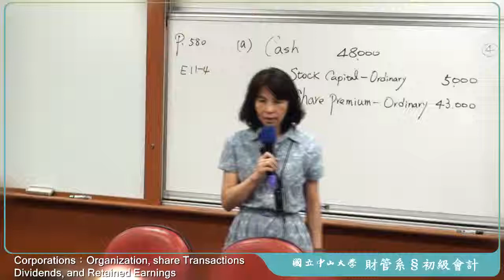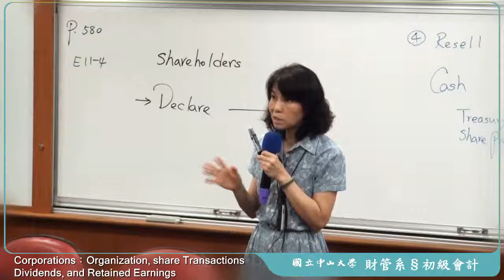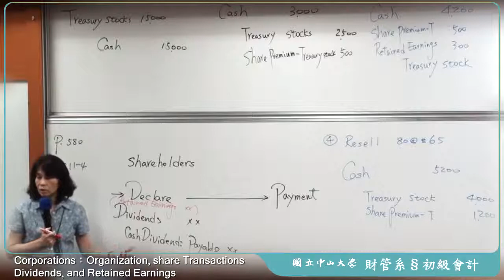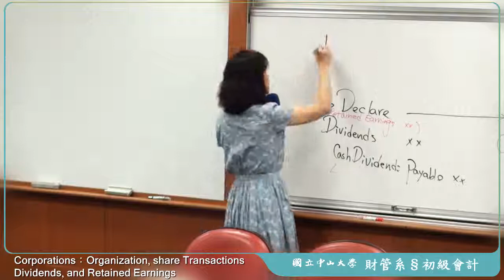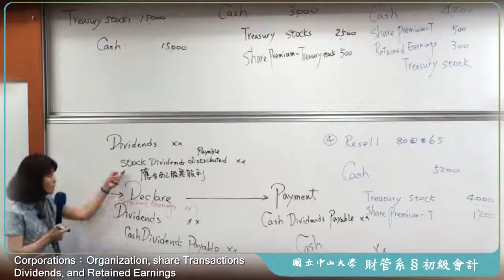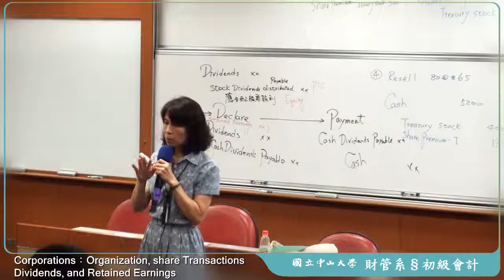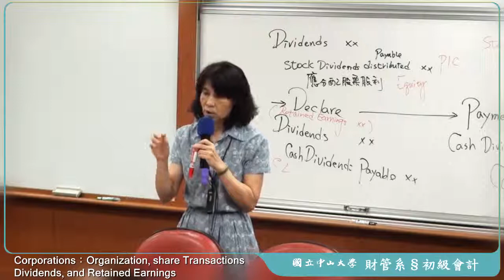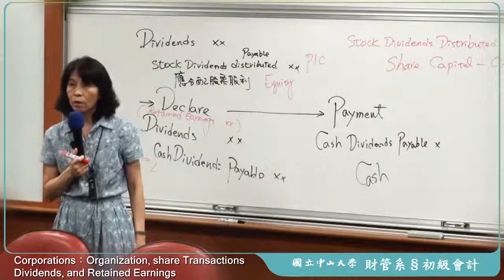《國立中山大學》初級會計學(二)(林玉華教授)28-Corporations( Ch.11)